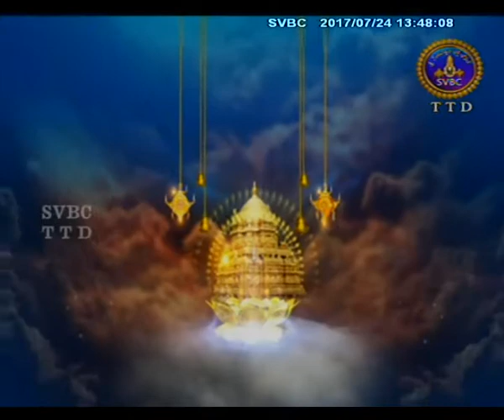Srivari Dolotsavam | 24-07-17 | SVBC TTD